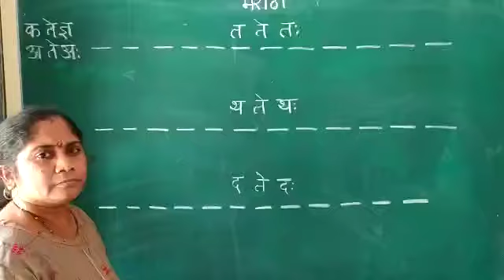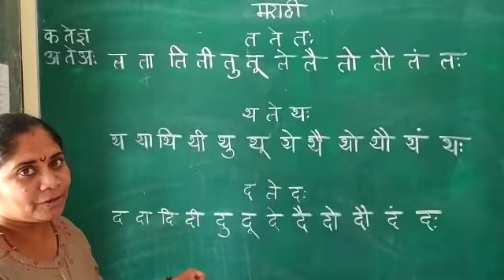त ते तः II थ ते थः II द ते दः